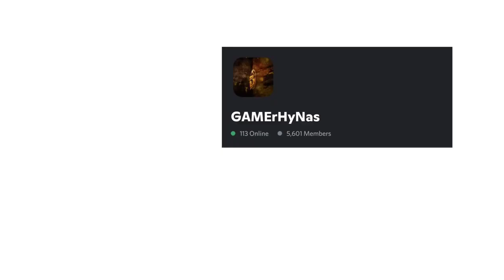*NEW* LEAKED WARZONE MOBILE GAMEPLAY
Video from destro32 link in comments